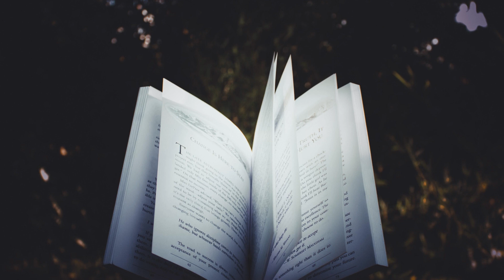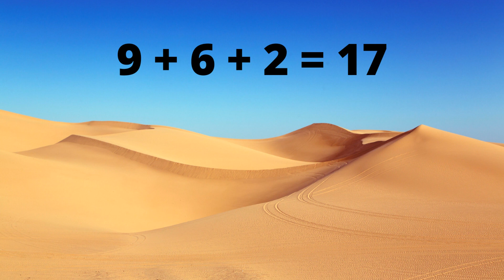IMAM ALI | Genius Mathematician Part 2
Part 2 of Imam Ali (a): A Genius Mathematician!